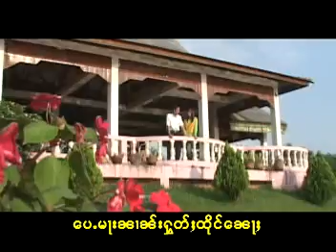ၵေႃႉႁၵ်ႉၸၼ်ႉၸွမ် - ၼၢင်းႁွမ်းၼုတ်း ก้อฮักจั้นจ๋อม - นางหอมนุช (OFFCIAL MV)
ၵႂၢမ်း  -  ၵေႃႉႁၵ်ႉၸၼ်ႉၸွမ်
ႁွင်ႉ   -  ၼၢင်းႁွမ်းၼုတ်း
တႅမ်ႈ -  ၸႆၢးသႅင်ၶမ်းလႅင်
မူၼ်ႉၵႂၢမ်း -

เพลง  :  ก้อฮักจั้นจ๋อม
ศิลปิน :  นางหอมนุช
คำร้อง : จายแสงคำแหล๋ง
อัลบั้ม  : Single

01 จู้ฮักนางจอมเงินคำกว่าเย้า
02 สูแหลนว่า สูเป๋นหม่าวหลง
03 กว่าน่าเย้าลืมหลัง
04 กืดนางก้อเหลว
05 นางอ่ำไค้ มุ่งมองเย้า
06 เสง ก๋อง ลำ วง ฮับ ปอย ปีใหม่
07 หันถึงใจ๋จาย
08 สังหมอกก๋อนหมอลาดกวาม
09 มอนๆ น่า จาย
10 มองหันจาย
11 คาวปอยเมิงไต
12 เอาใจ๋นางว่า
13 ก้อฮักจั้นจ๋อม
14 ใจ เลก หน่า
15 นอนกัดก้อเหลว
16 นางไล้แน๋งใจ
17 มีน้ำใจ๋เหลวกัน
18 อ่ำเป๋นสัง ปีโฮย
19 นางเป้ใจลืมสูเย้า
20 อย่าลืมเมิงไตเฮา

Creative Record ၶရီးဢေထိပ်ႇ ရဵၵ်းၶွတ်ႇ เพลงไทยใหญ่ ครีเอทีฟ ၶွင်ႉCR